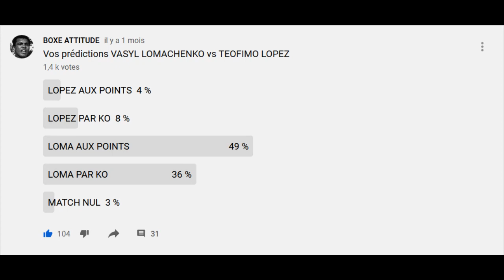LOMA VA PRENDRE UN KO !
BOXE : Nos prédictions VASYL LOMACHENKO vs TEOFIMO LOPEZ
Les noms cités : Vasiliy Lomachenko, Hi-Tech, Teofimo Lopez, El Brooklyn, Richard Commey, Masayoshi Nakatani, Jorge Linares, Guillermo Rigondeaux, Nicholas Walters, Roman Martinez, Orlando Salido